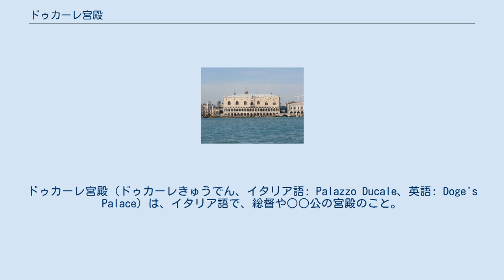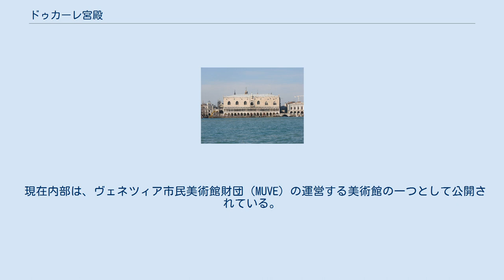ドゥカーレ宮殿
ドゥカーレ宮殿（ドゥカーレきゅうでん、イタリア語: Palazzo Ducale、英語: Doge's Palace）は、イタリア語で、総督や○○公の宮殿のこと。
英語からの訳で「ドージェ宮」と呼ばれることもある。
 本記事においては、ヴェネツィアに所在するものについて記述する。
 ヴェネツィアのドゥカーレ宮殿 ドゥカーレ宮殿（ドゥカーレきゅうでん）は、ヴェネツィア共和国の総督邸兼政庁であった建造物。
ドージェ(総督)の公邸であった。
サン・マルコ大聖堂に隣接した敷地に建つこのドゥカーレ宮殿は住宅、行政府、立法府、司法府、刑務所という複合機能をもった建物とされていた。
中庭の北側面はサン・マルコ聖堂の外壁と接するようになっている（ヴェネツィア共和国が健在であった頃のサン・マルコ聖堂は「ドージェの礼拝堂」とされており、ヴェネツィア大司教の司教座教会（ドゥオーモ）ではなかった。
サン・マルコ聖堂がヴェネツィア大司教の司教座教会となったのは、ヴェネツィア共和国滅亡後の1807年である）。
 8世紀に創建され、12世紀まで宮殿として使われていた痕跡が残っている。
1340年、ピエトロ・バセッジオ(1354頃没)とフィリッポ・カレンダリオ(1315〜55)のデザイン指揮の下で海に面した南側壁面から始められ、そして1424年からは狭い広場に面した西側の壁面へと継続された。
聖堂と宮殿の間にはめ込まれた精緻な造形の主門(布告門)は建築家ジョバン・ボン(1355～1443)とその息子ボルトロメオ(1400年頃～64)によって1442年に作られたもの。
そこにはフランチェスコ・フォスカリ総監と思われる彫像、不屈の精神、自制といった、聖堂のファサードで見られるような主題の彫刻が設置されている。
1536年以降には投票の間の特徴的なバルコニーが西側の柱廊の上に追加された。
この柱廊は1574年と1577年の火災後および19世紀の火災後に修復されている。
世界の遺跡と名建築 参考文献 世界歴史建築大図鑑 "14世紀（1309年）-16世紀にかけて現在の形に改修された。
サン・マルコ広場に面して建造され、運河を隔てて対岸の牢獄跡と、ため息橋で結ばれている。
外観はゴシック風のアーチが連続し、イスラム建築の影響も見られる細やかな装飾が施されている。
 現在内部は、ヴェネツィア市民美術館財団（MUVE）の運営する美術館の一つとして公開されている。